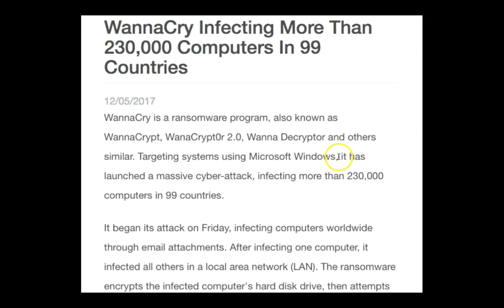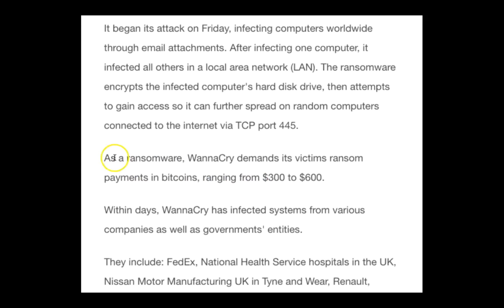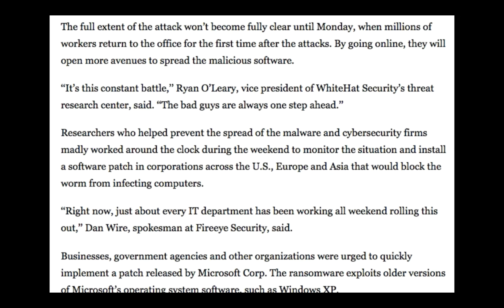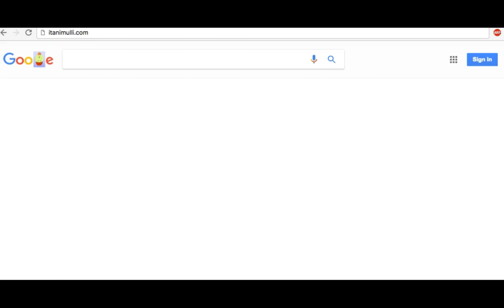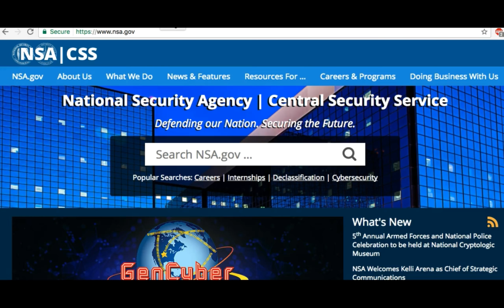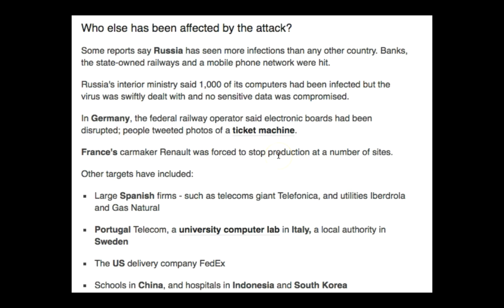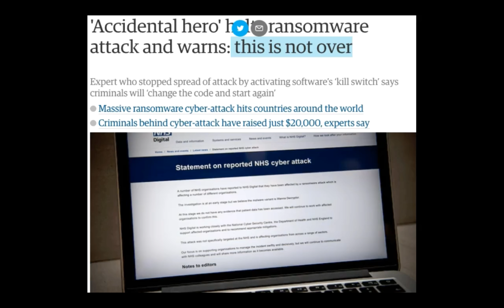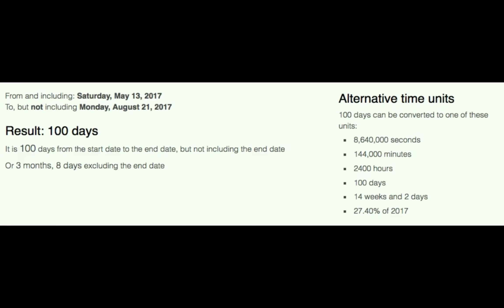Slight of hand: Recent spade of Cyber attacks